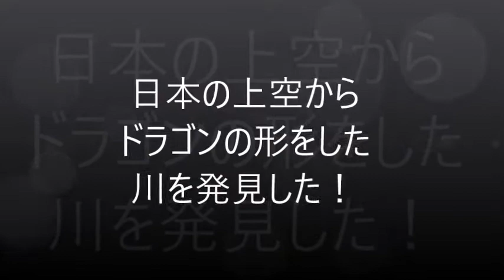【海外の反応】日本の上空から撮影した写真に外国人がビックリ！龍が存在したのか？親日家の中で話題に！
空から見える映像は普段見れない角度からなので感動しますよね。
そんな風景を見た外国人からの声が記事になっていましたのでご紹介したいと思います。

お勧め動画

海外の反応 海外「サバが違う！」米国人が評価する日本のさまざまな魚の味に海外が興味津々

海外の反応 海外「日本語はすごい！」日本の生きた方言に日本語通外国人がびっくり仰天

【海外の反応】『安心しろ！非の打ち所が無いほど安全だ！』外国人の学生が心配で気になる日本の水道水。日本の水に世界から羨望の声が！【驚愕】

海外の反応 衝撃!!「日本シックになっちゃう」親日家が各地を巡った日本縦断旅行に外国人がびっくり仰天の大興奮!!「日本の文化や日本人は特別なんだ」【すごい日本】

海外の反応 衝撃!!安全すぎる日本、警察は仕事がないため自ら強引に作り始めたって?!海外メディアの報道に外国人もびっくり仰天!!驚愕の真相に日本人も…【すごい日本】

引用元
画像